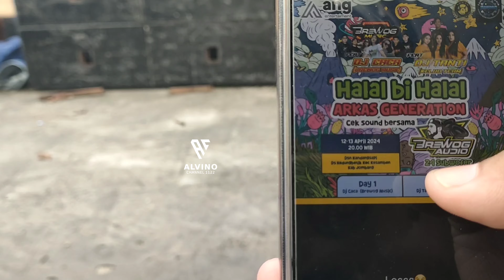Jombang Horegh Bersama Brewog || Masih Moment Hari Raya Idul Fitri